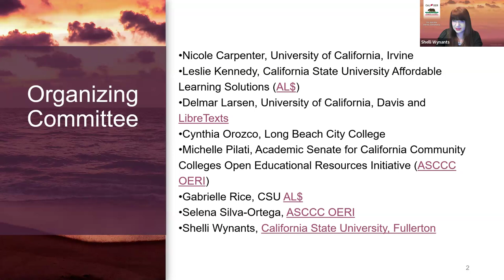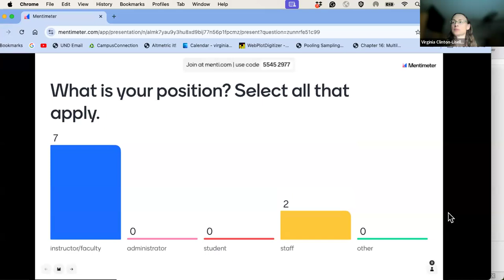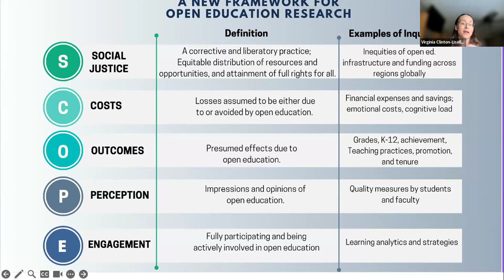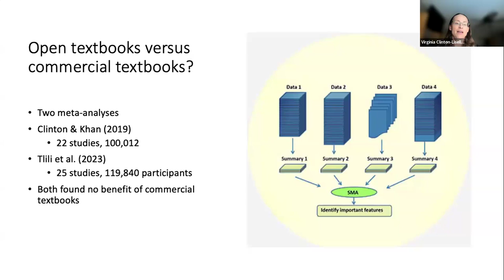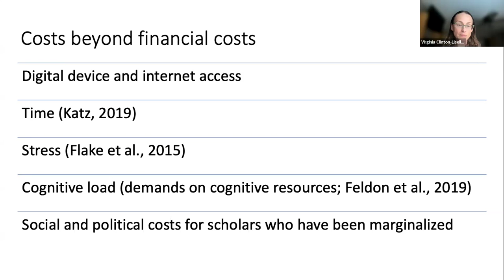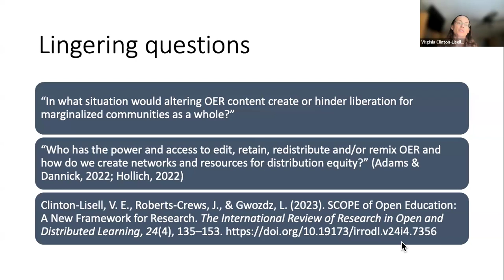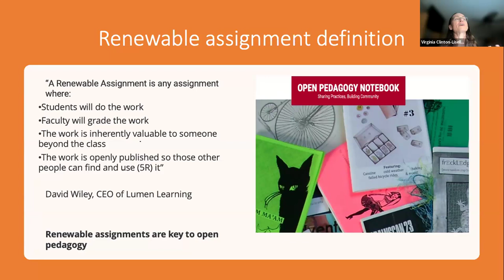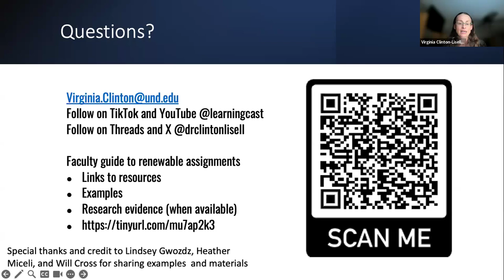Cal OER 2024 | Second Keynote | Virginia Clinton-Lisell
How Creative Commons Licensing Can Promote Equity and Innovation

Virginia Clinton-Lisell, PhD, Associate Professor in Educational Foundations and Research, University of North Dakota

Open educational resources are well-known for their cost saving benefits, but their licensing also affords opportunities for enhancing equity and fostering innovation. This session will discuss opportunities such having students create knowledge through open pedagogy, editing materials to be more diverse and inclusive, and adapting materials to be more accessible.